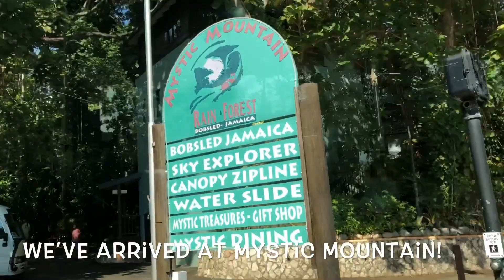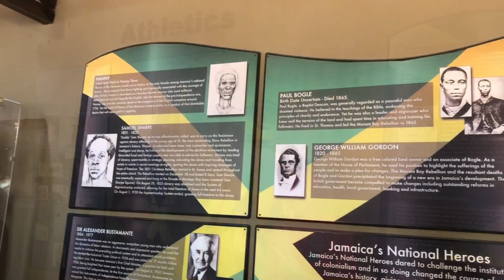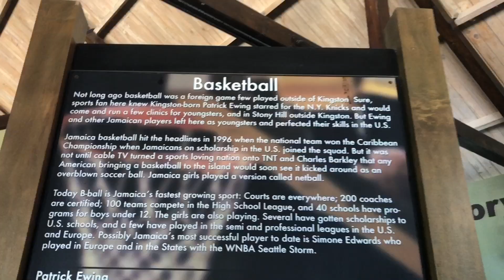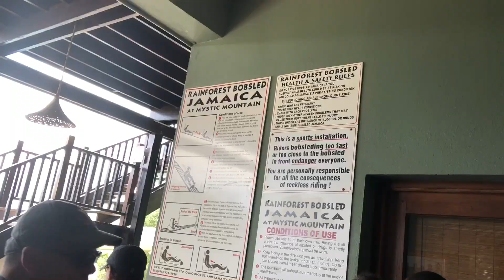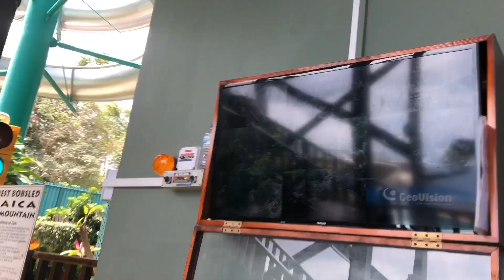DISNEY FANTASY WESTERN CARIBBEAN CRUISE DAY 5 - Jamaica part 1; BOBSLEDS!!! April 3, 2019